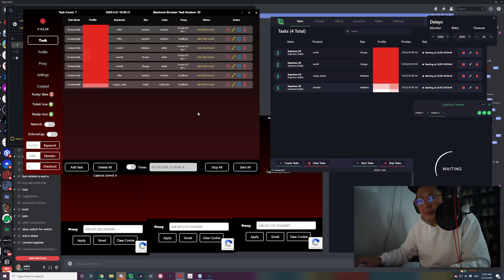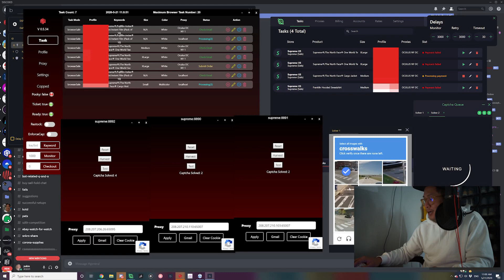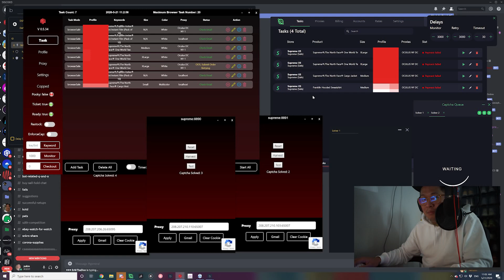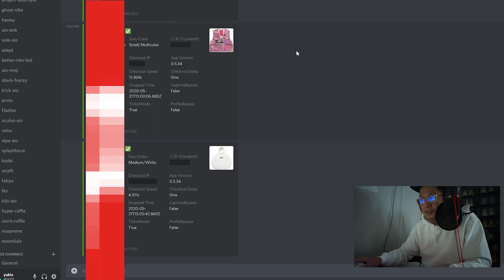FOBKicks Supreme Week 13 LIVE COP TNF x Supreme Collab, MEKPreme VS CyberAIO, who won?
Supreme Week 13 Live Cop Video, The North Face TNF x Supreme Collaboration. Who won? Cyber AIO or MekPreme?

First time using Mek, how did it go?